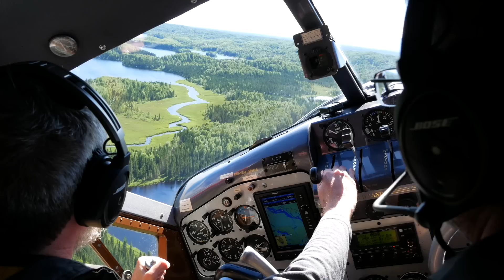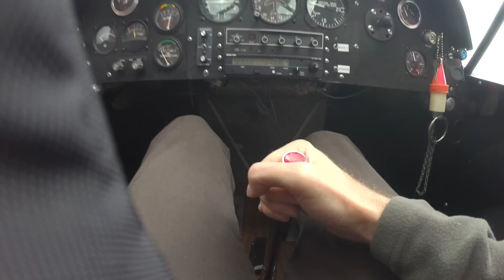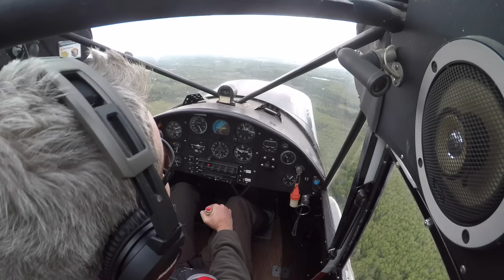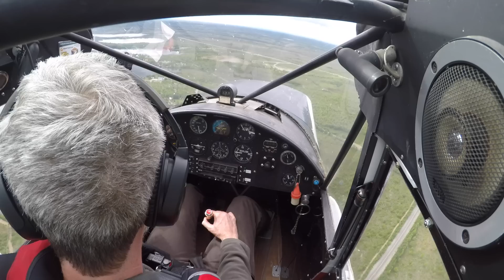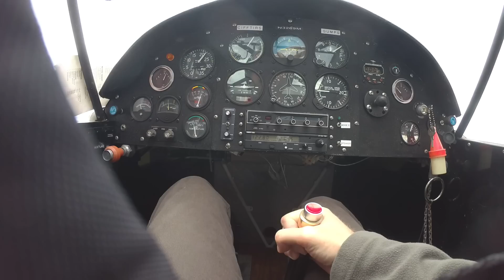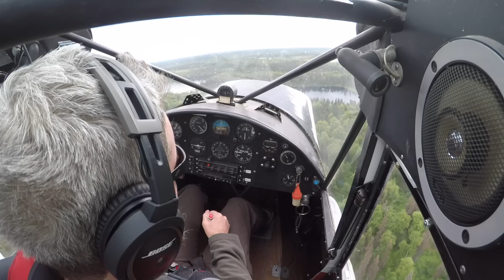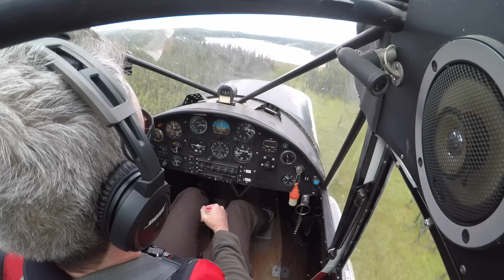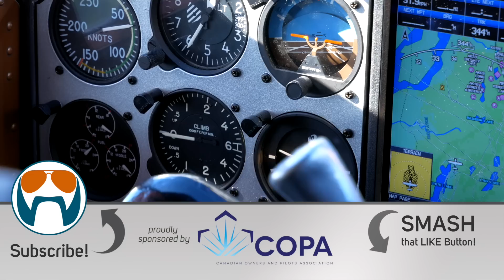Glassy water + Step Turns = Most Uncomfortable Float Flying aspects - Alaska part 2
So much more Alaska training coming from this multi part series!
I hope you’re all doing well during this tough time!

Thanks to Martin and Tim from APEX Alaska

It’s not launched yet, but when it is they’ll have you covered end to end with amazing lakeside accommodations for summer and winter training at the Alaska Aviation Adventure HQ.
Pilots would come and join us to “expand” their flying skills, get to see Aviation from a different angle and experience the application of it to Alaska. Specialized 1 on 1 training as well as groups of 6-8 to come and fly helicopters, floats (Super Cub and beaver), wheels, skis, lakes rivers and Ocean!

iCloth Avionics:

for behind-the-scenes content, epic giveaways and search episodes by aircraft type!